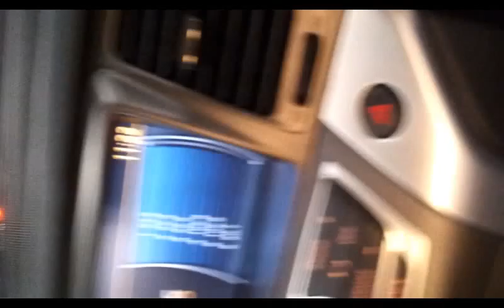CEO:2012 Meet up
1st time ever meeting my WA crew! 1 of the most memorable,funnest and craziest time in my whole fgc career. I miss yall!
Hope to see you guys in CEO:2K16